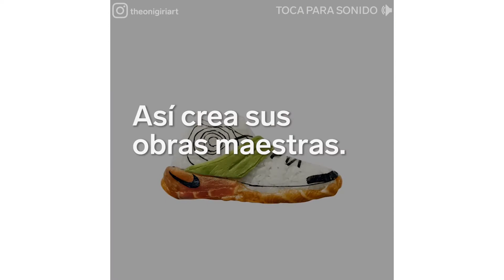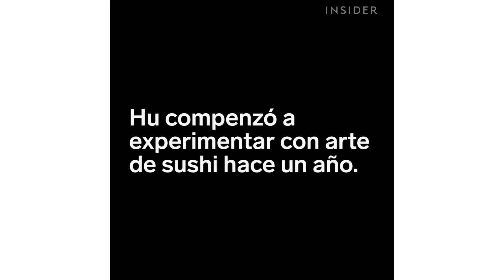Zapatos Hechos de Sushi | Insider Español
¡GRACIAS!

   Este chef hace replicas de zapatos con sushi.

¡El equipo de INSIDER cree que la vida es una aventura!